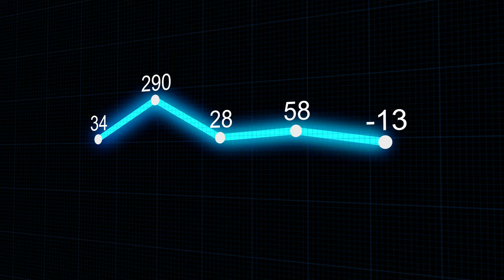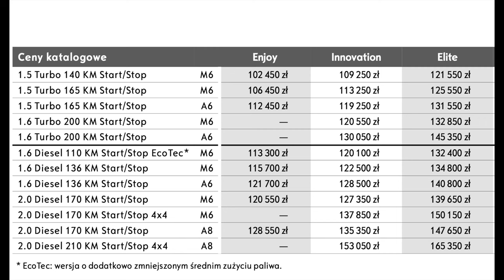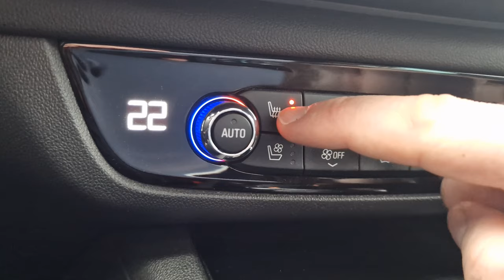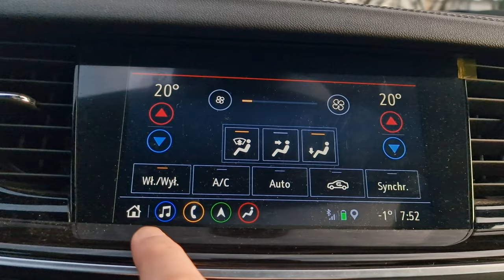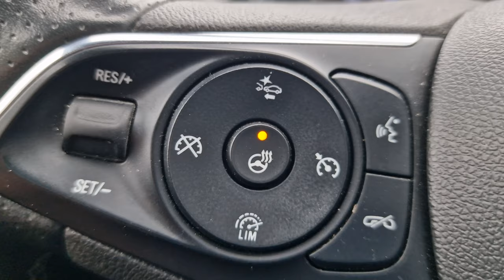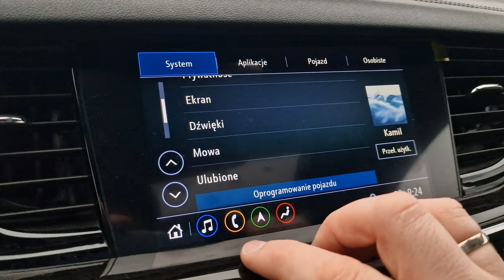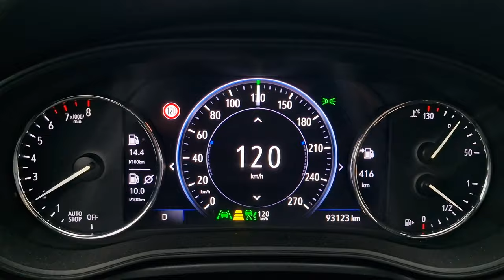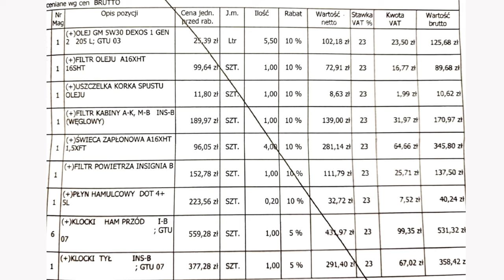Opel Insignia 1.6T TEST pl | Po 4 latach - koszty, awarie, czy warto kupić?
Bohater odcinka: Opel Insignia 1.6T 200 KM Exclusive 2019

Dzisiaj na warsztat trafia samochód, którym jeżdżę już rok, ale jest u nas w firmie od swojego początku, czyli 2019 roku.
Z kanału znacie go jako Celebrykę, bo właśnie w nim nagrywam tę serię.
Czy Opel Insignia to dobry wybór w klasie średniej? Jakie są koszty utrzymania, ile naprawdę pali, co się zepsuło i po prostu - czy warto go kupić?

👉 A może masz kredyt samochodowy lub gotówkowy❓

Spis treści:
0:01 Wstęp
1:30 Fundacja Fair
3:20 Silnik, dane techniczne
6:05 Personalizacja
7:43 Ciekawostki
9:50 Wyposażenie
11:58 Skrzynia biegów
13:39 Wnętrze, obsługa
14:19 Fotele
16:09 Światła
17:13 Bagażnik, miejsce wewnątrz
17:58 Audio
18:25 Prowadzenie
20:45 Spalanie
21:45 Materiały po 4 latach
23:58 Awarie
25:25 Koszty przeglądów
26:30 Podsumowanie